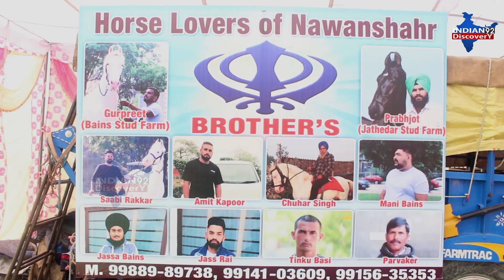Jagraon horse market 2019-मेले में आया तूफान लाइन का बच्चा,जिसकी मां है सलमान खान के पास(9914103609)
भटनेर अश्व मेला- मेले में मिलिये फौजी घोड़े के पोते और बुलंद घोड़े के बच्चे चेतक से(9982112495)
भटनेर अश्व मेला 2019-देख लो कैसे यह छोटा बच्चा मजा ले रहा है घोड़ी डांस का(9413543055)